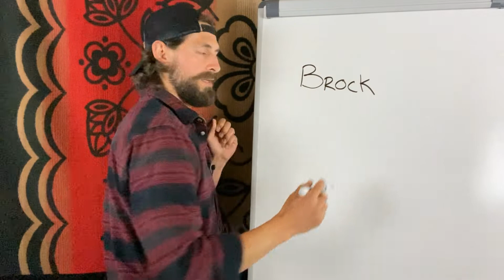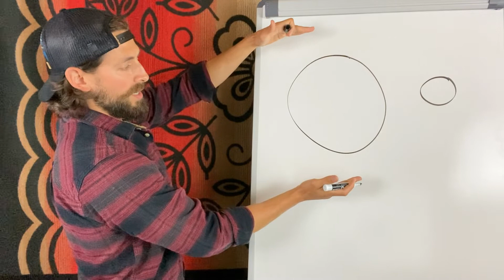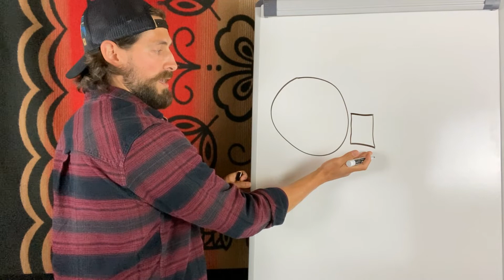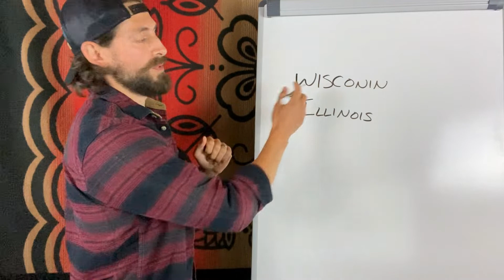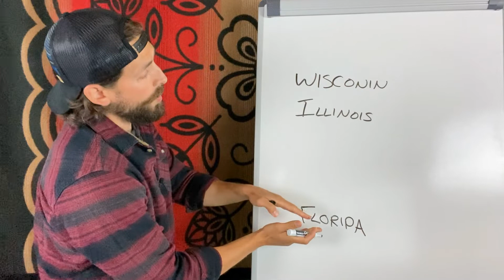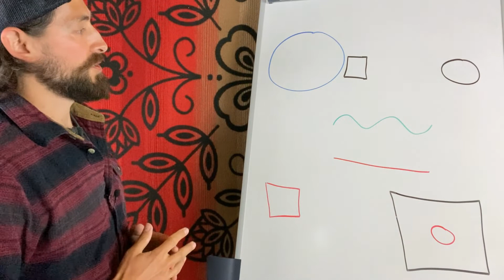Mohican Language TPR Lesson 7